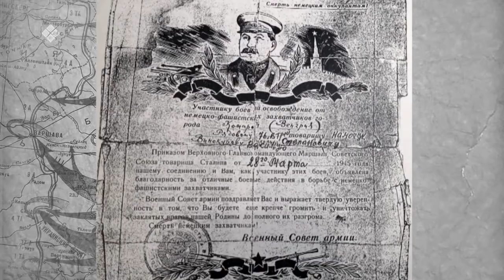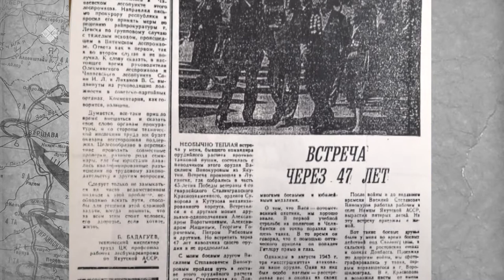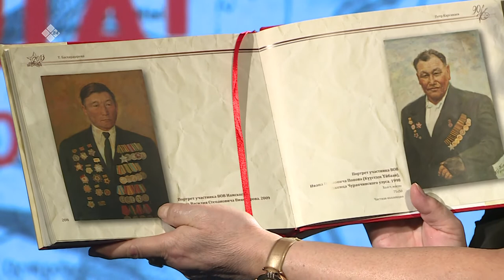Улуу Кыайыы 75 сыла (24.03.20)